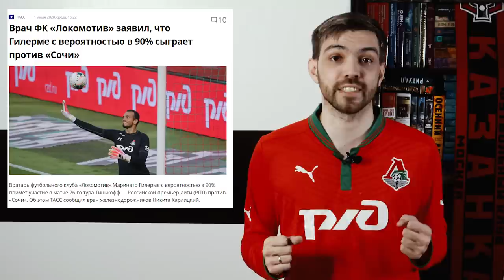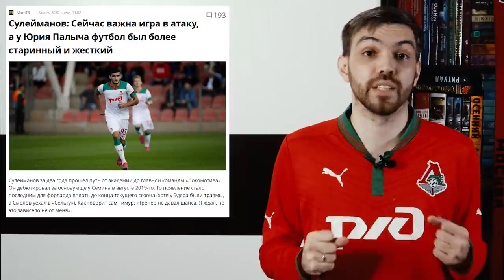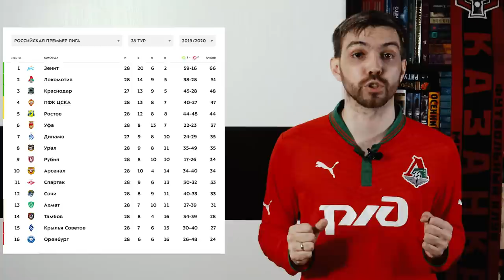Всё о Локо за неделю: Еще две ничьи, пропажа Гилерме, возвращение Джеффа и выход Кикнадзе в народ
Прошла еще неделя - и вновь, увы, не радостная. Две ничьи со "Спартаком" и "Уфой" не оставили нас вне зоны ЛЧ только благодаря тому, что "Рубин" Слуцкого неожиданно остановил и "Краснодар" и ЦСКА.

Об игре "Локомотива" особо говорить нечего - от матча к матчу всё печальнее. Но зато в последние двадцать минут мы увидели Джеффа, а вместе с ним и тот "Локомотив", который мы должны были наблюдать весь этот сезон - но предпочли играть без форвардов.

В завершение этой замечательной недели Василий Кикнадзе решил показать средний палец оскорбившему его болельщику, а затем выйти поотвечать на вопросы посетителей восточной трибуны - вышло, как обычно.

0:00 Вступление
0:22 О матчах со "Спартаком" и "Уфой"
07:33 Кикнадзе идёт в народ
12:18 Особая благодарность